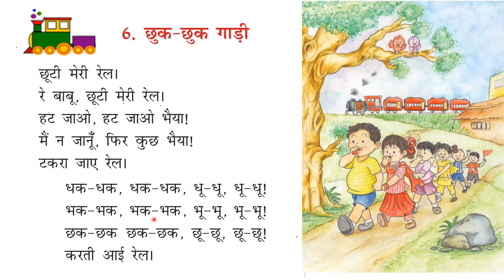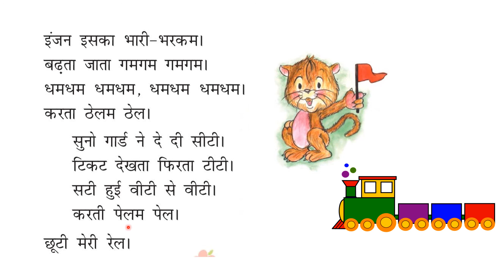NCERT/KV Class 1 Hindi Chapter 6 " छक-छुक गाड़ी" Reading practice